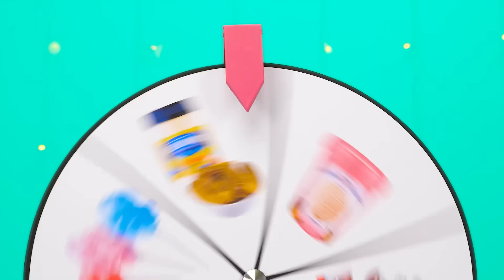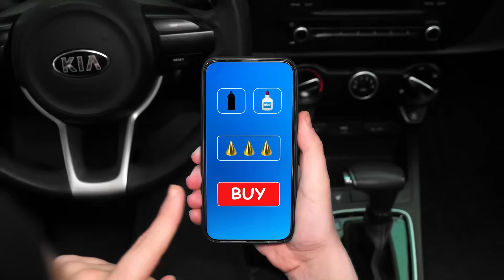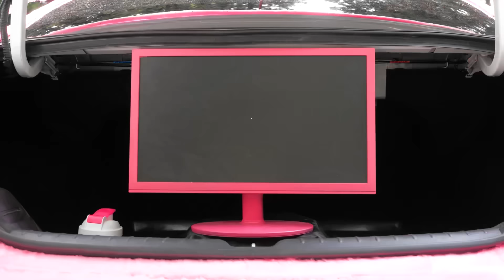Tantangan Dekorasi Kue | Peretasan Makanan Yang Fantastis HAHANOM Challenge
Kami menyukai kue! Dalam tantangan baru kami akan membuatnya lebih enak!